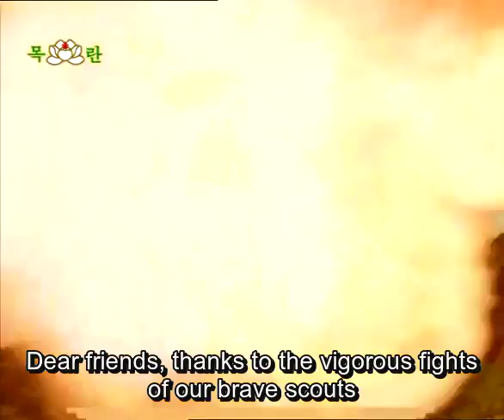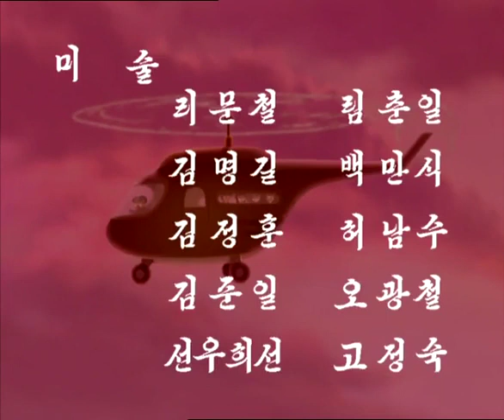Squirrel And Hedgehog [26] 'Pangulggot' in Flames (North Korean Cartoon Series, English Subtitles)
Previous Episodes I just revised, corrected and improved a few points.